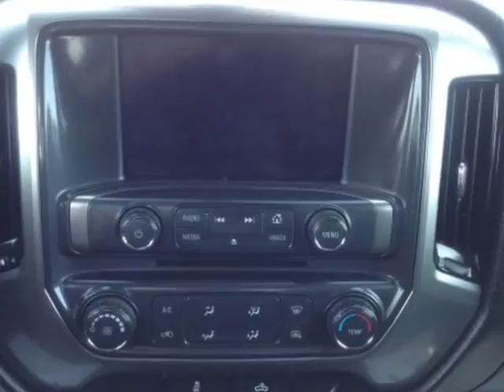2018 Chevrolet Silverado 1500 2WD Double Cab 143.5 in LT w/1LT (Mobile, Alabama)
SKCO Automotive
7354 Airport Blvd.